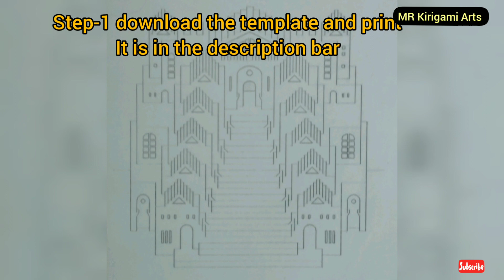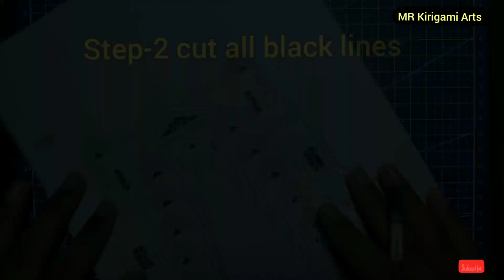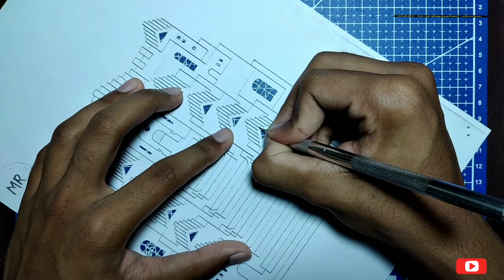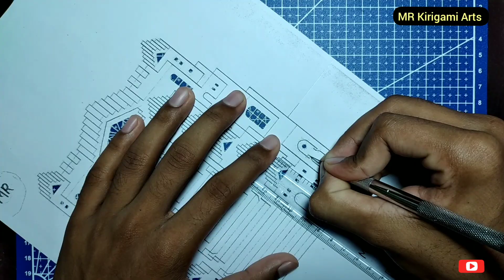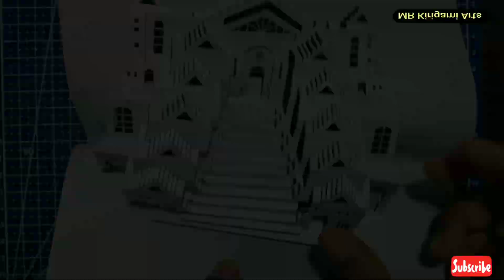3d Architecture pop up card/ Kirigami/ Paper art and craft.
3d Architecture pop-up card/ Kirigami/ Paper art and craft.
How to make Origami Architecture pop up card - how to make Origami Architecture card
Greeting card.
This is a demonstration of how to cut and fold make a pop-up card.
Interested people can download the pattern to make their own pop-up card.
Paper size: A4,120 gsm.
Those who want to take the template will give me a knock on Messenger.
A greeting card is an illustrated piece of card stock or high-quality paper featuring an expression of friendship or other sentiments. Although greeting cards are usually given on special occasions such as birthdays, Christmas or other holidays, such as Halloween, they are also sent to convey thanks or express other feelings (such as to get well from illness). Greeting cards, usually packaged with an envelope, come in a variety of styles. There are both mass-produced as well as handmade versions that are distributed by hundreds of companies large and small. While typically inexpensive, more elaborate cards with die-cuts or glued-on decorations may be more expensive.

Hallmark Cards and American Greetings, both U.S.-based companies, are the two largest producers of greeting cards in the world today.

In Western countries and increasingly in other societies, many people traditionally mail seasonally themed cards to their friends and relatives in December. Many service businesses also send cards to their customers in this season, usually with a universally acceptable non-religious message such as "happy holidays" or "season's greetings".